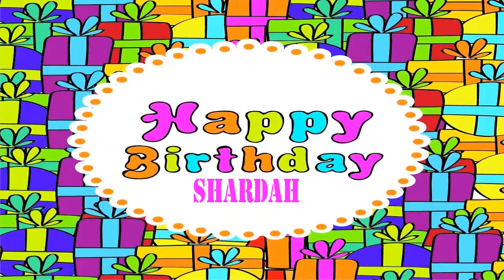Shardah Birthday Wishes & Mensajes